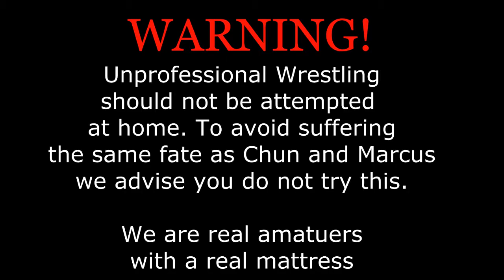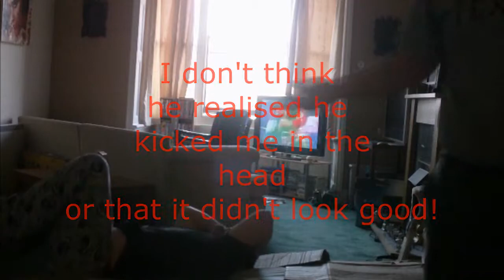Unprofessional Wrestling!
Welcome the highly skilled world of unprofessional wrestling. Only true suicidal maniacs would do this (if they have a spare mattress).